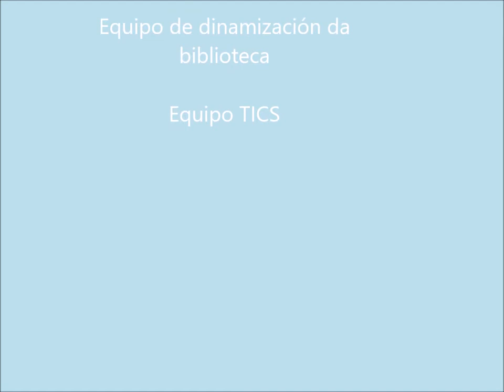Día de Rosalía de Castro 2021 1ª parte